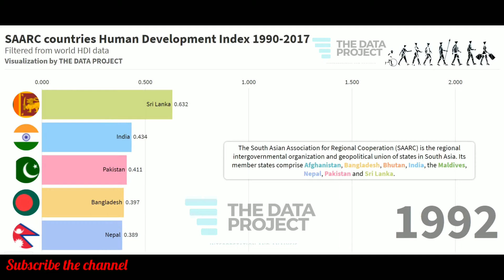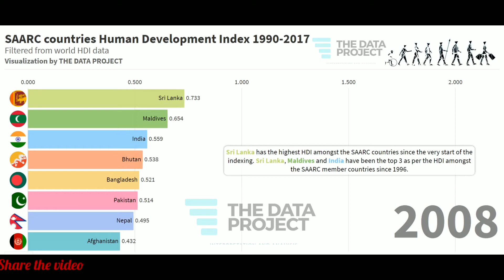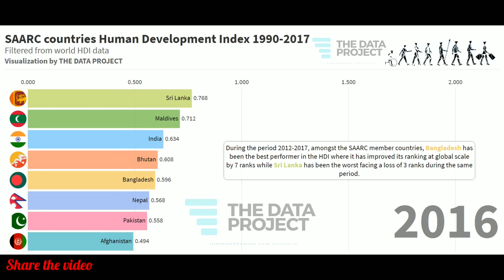SAARC member countries HDI 1990-2017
The Data Project brings cool data visualization for various datasets available. It tries to make data interpretation easy and interesting for it's viewers and supports.

The South Asian Association for Regional Cooperation (SAARC) is the regional intergovernmental organization and geopolitical union of states in South Asia. Its member states are Afghanistan, Bangladesh, Bhutan, India, the Maldives, Nepal, Pakistan and Sri Lanka. SAARC comprises 3% of the world's area, 21% of the world's population and 3.8% (US$2.9 trillion) of the global economy, as of 2015.

The Human Development Index (HDI) is a statistic composite index of life expectancy, education, and per capita income indicators, which are used to rank countries into four tiers of human development. A country scores a higher HDI when the lifespan is higher, the education level is higher, and the gross national income GNI (PPP) per capita is higher. It was developed by Pakistani economist Mahbub ul Haq and was further used to measure a country's development by the United Nations Development Programme (UNDP)'s Human Development Report Office.